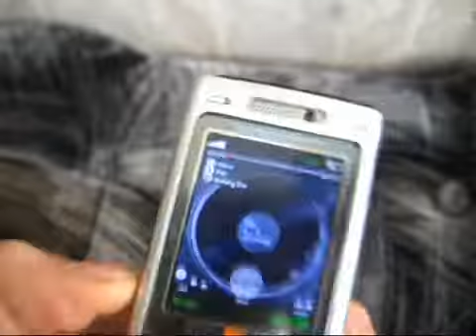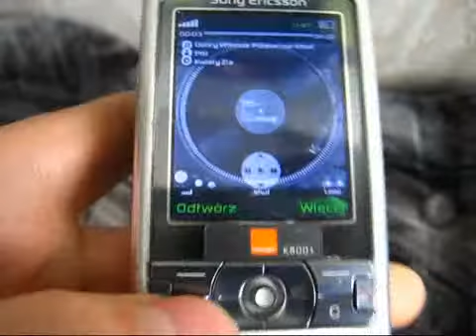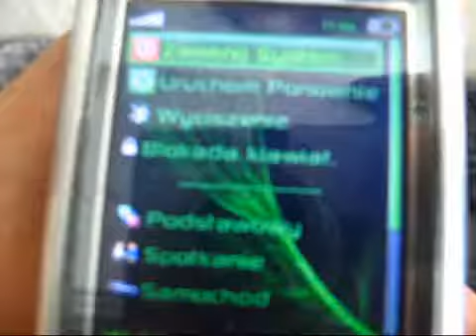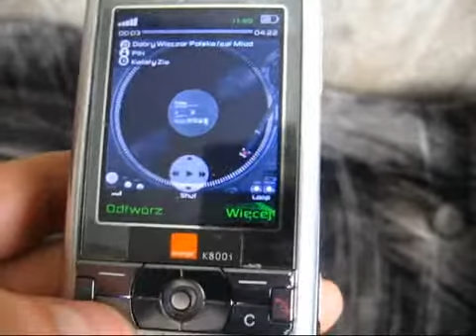Tuning Sony Ericsson K800i